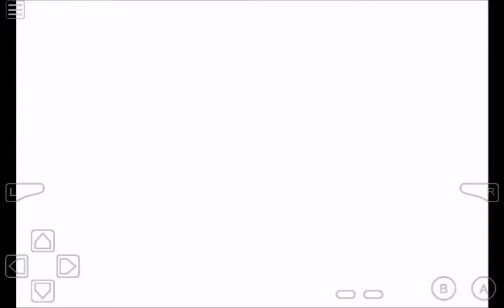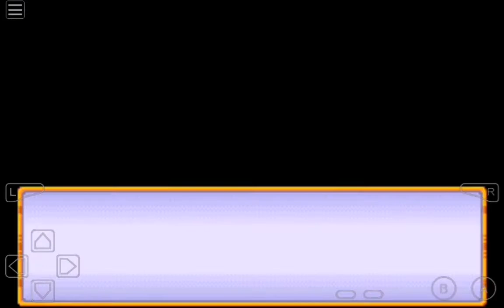GAMEPLAY DI DRAGON BALL ADVANCED ADVENTURE #7